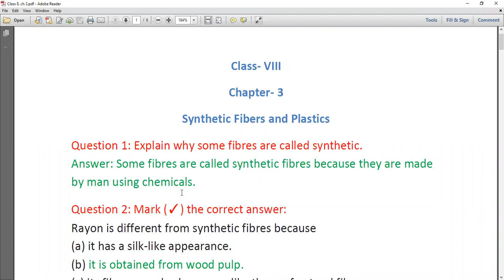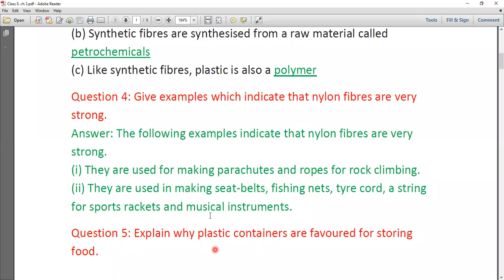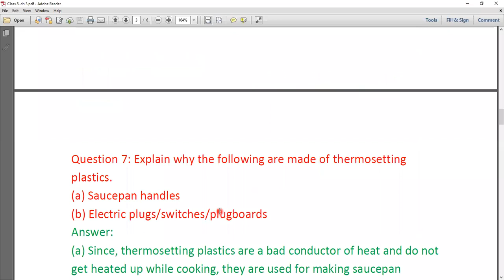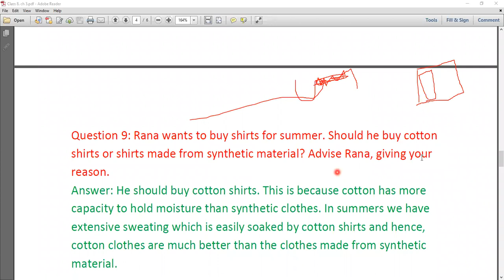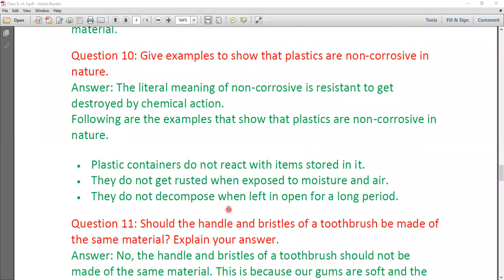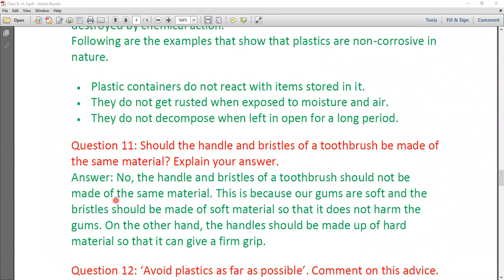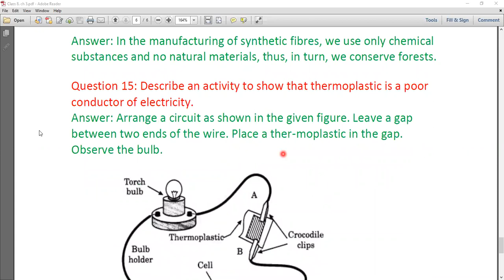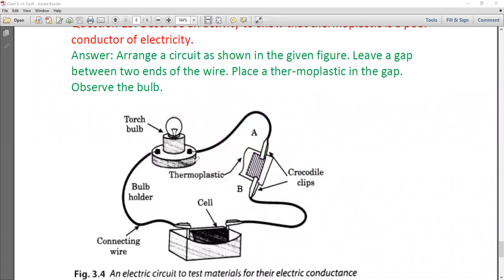Synthetic Fibres and Plastics (Part - 7)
Class - VIII - Science - Online Class 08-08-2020 by Sunita Ma'am (LPS)